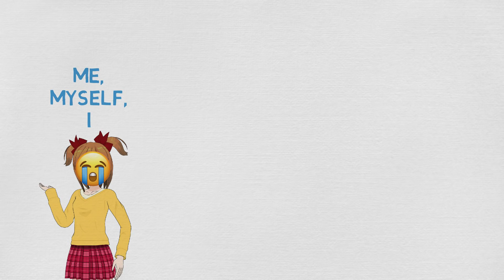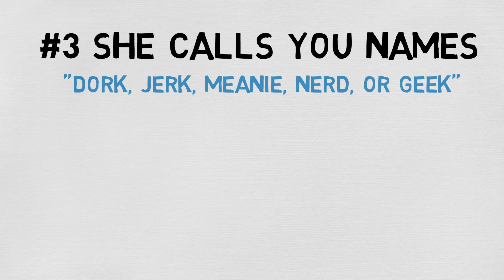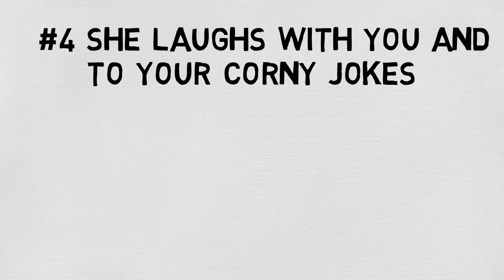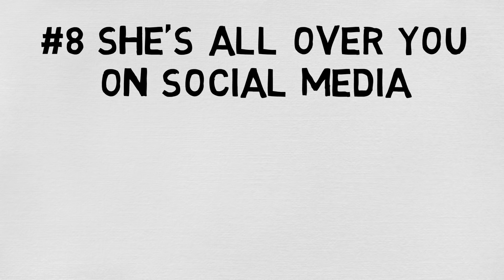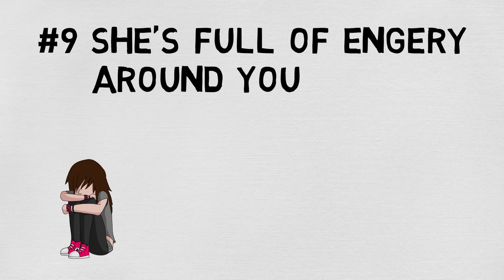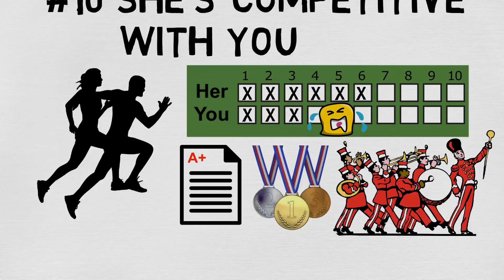10 Signs A Girl Wants You To Notice Her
Signs a girl wants you to notice her. Some girls are shy and don’t want to initiate at all. Which is totally understandable. I’m also like that too. I mean why bother talking to others when your 3 best friends, me, myself, and I are so similar to each other. At least you know they won’t reject you. Anyway, I’m getting off topic. Sometimes girls want to venture out but don’t want to go out too far so they’ll see if they can attract the right mate to come by. In this case, it’s you. If you’re not too sure about this, here are 10 signs a girl wants you to notice her.

Watch:

►10 Signs A Girl Likes You But Is Trying Not To Show It